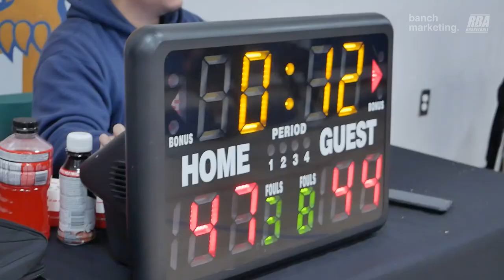2024 New West Winter Comp League - Westside vs Hotshots - Roundball BC Mens Basketball League